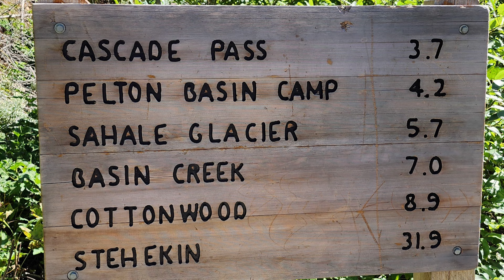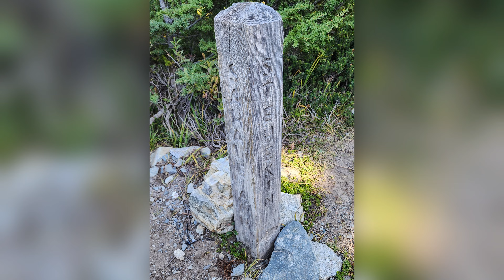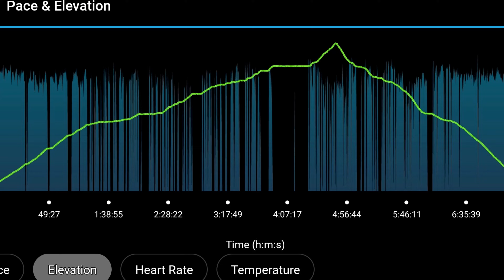Cascade Pass & Sahale Arm, North Cascades NP WA - Sept 2023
Fall color!! The backlit yellows, oranges and reds were spectacular in the afternoon sunshine, especially against the shaded blue-tinged south peaks themselves punctuated with snowfields and small glaciers; some flowers mixed in; lots of animals despite a fairly busy trail, with bears, deer, marmots, pika, goats and many a grouse family coo-ing in the bushes; this trail is spectacular and never really feels difficult, with its moderate grade and excellent trail conditions